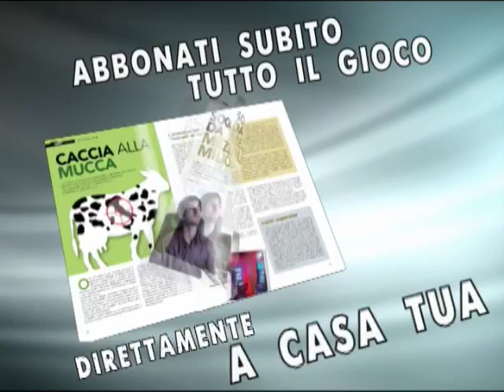Ice 2011: si chiude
- Ultimo giorno all'Ice di Londra che ha offerto diversi spunti sulle novità del gioco. Larga parte è stata dedicata al gioco online.